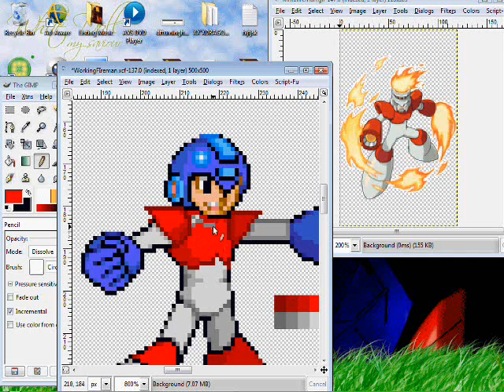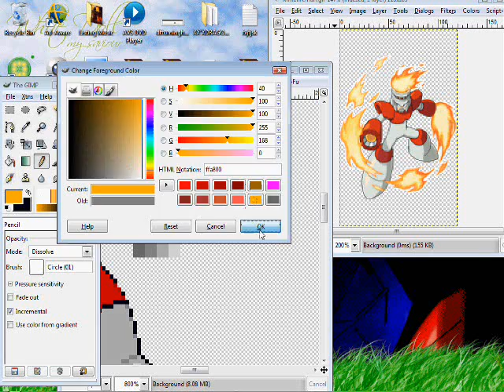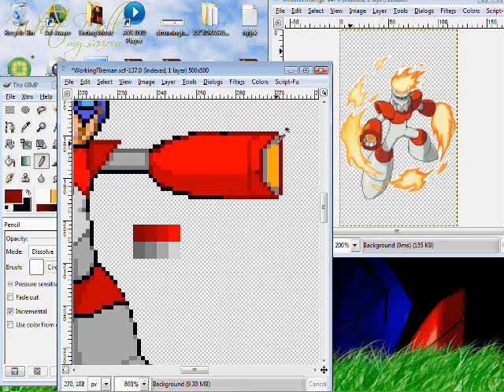Sprite Editing Tutoral Part 4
Part four of a six part sprite editing tutoral.
Make Fireman from Mega Man mvc, with The Gimp!